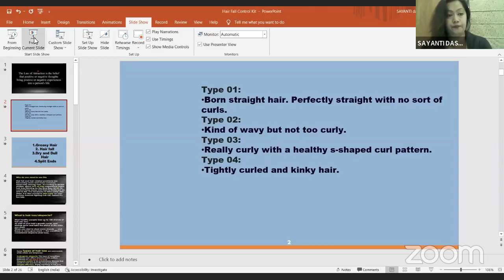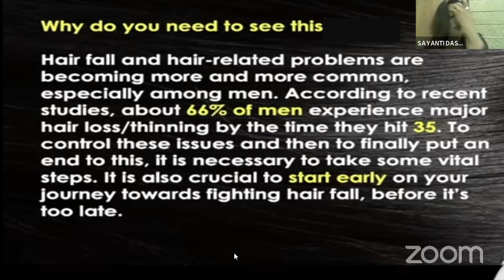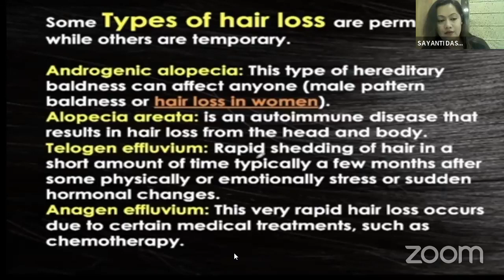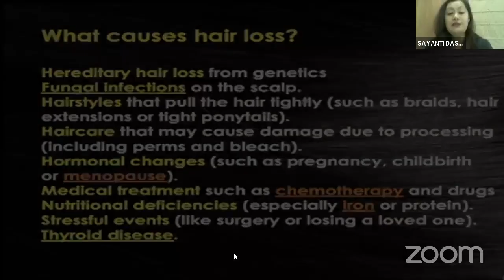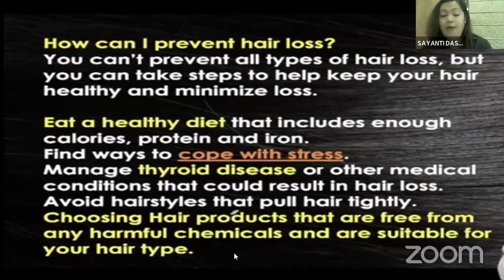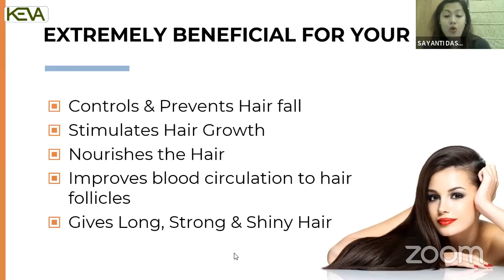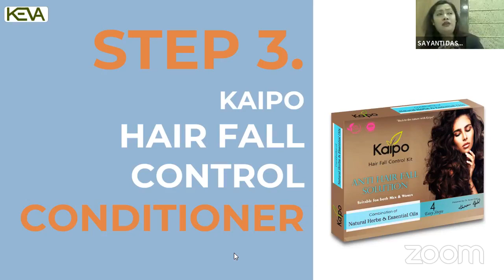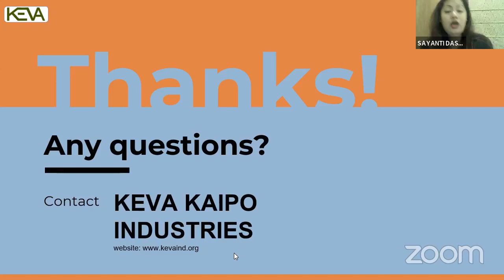Best Hair Care Product by Keva